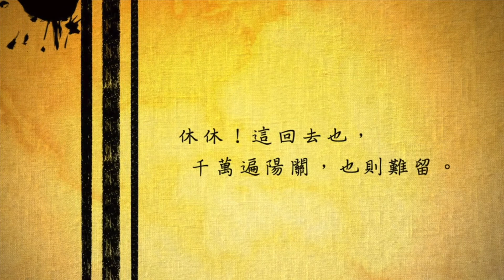鳳凰台上憶吹簫｜ 李清照｜宋詞學習歌｜中文兒歌｜聽聞宋詞香｜之一｜笑笑星球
鳳凰台上憶吹簫-李清照

香冷金猊，被翻紅浪，起來慵自梳頭。

任寶奩塵滿，日上簾鉤。

生怕離懷別苦，多少事、欲說還休。

新來瘦，非干病酒，不是悲秋。

休休！這回去也，千萬遍陽關，也則難留。

念武陵人遠，煙鎖秦樓。

惟有樓前流水，應念我、終日凝眸。

凝眸處，從今又添，一段新愁。